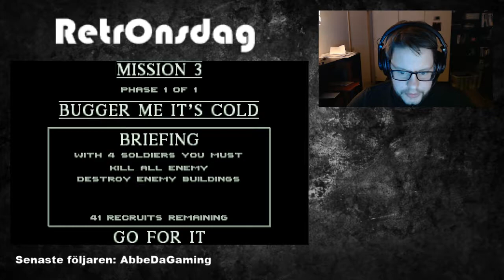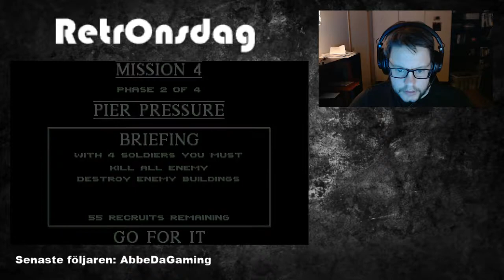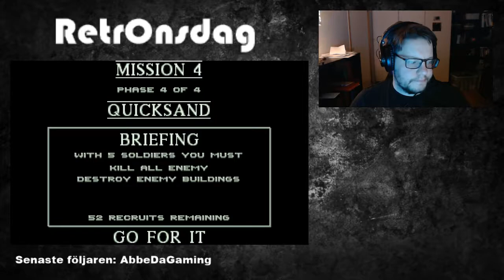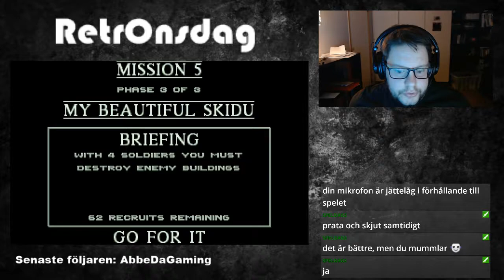CANNON FODDER | RETRONSDAG | GP HD SWE